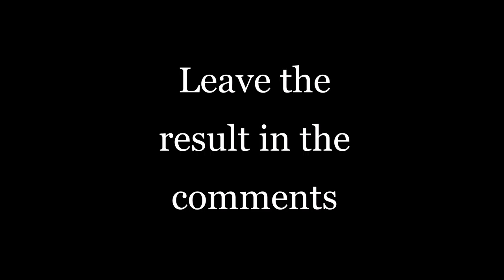What's 10 + 1?